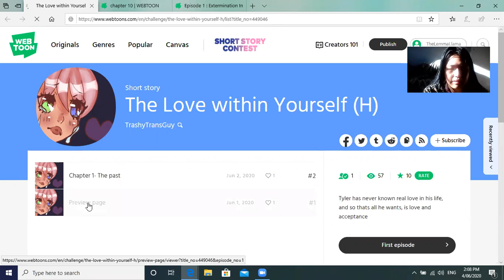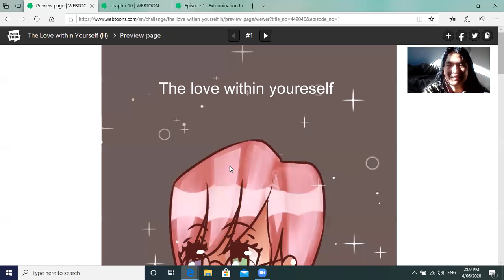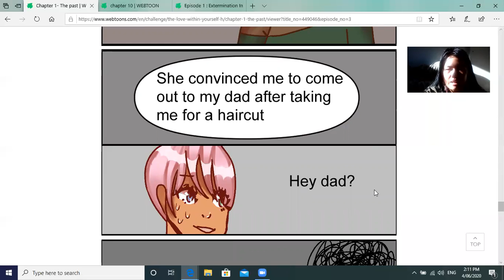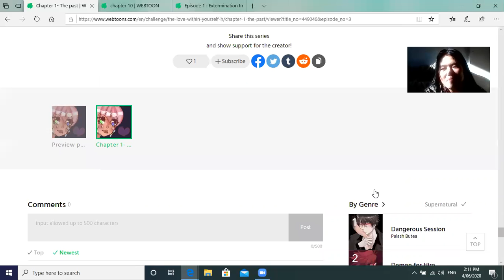Let's Read: The Love Within Yourself (Part 1)